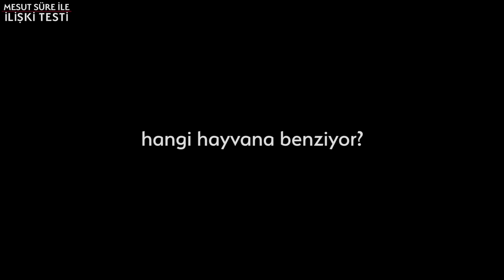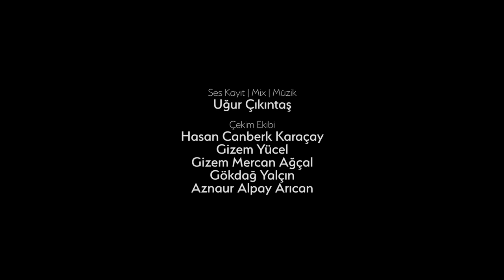Mesut Süre İle İlişki Testi | Konuklar: Meltem Özel & Gökhan Çiftçioğlu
Cambly’yi hemen indirip bu kodla ücretsiz deneyebilirsiniz!
%25 indirimle dilediğiniz 3 aylık paketi, %50 indirimle de dilediğiniz 12 aylık paketi alabilirsiniz.